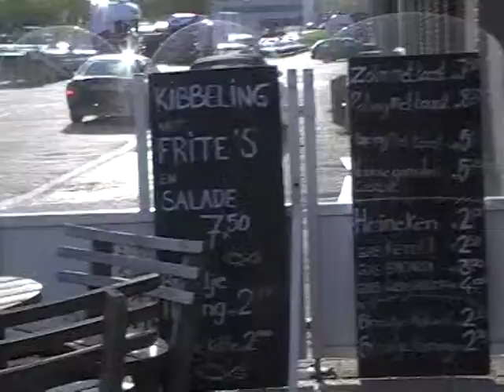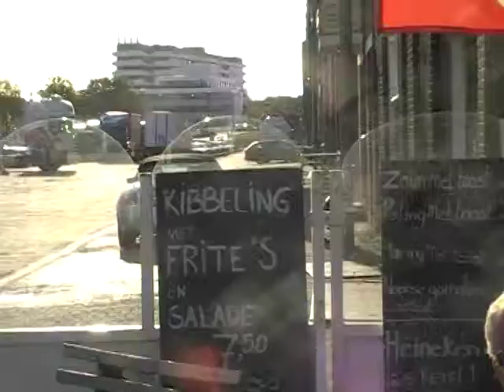Visrestaurant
The fisrestaurant in the port of Vlaardingen where we always have dinner before going to the Oeverbos.